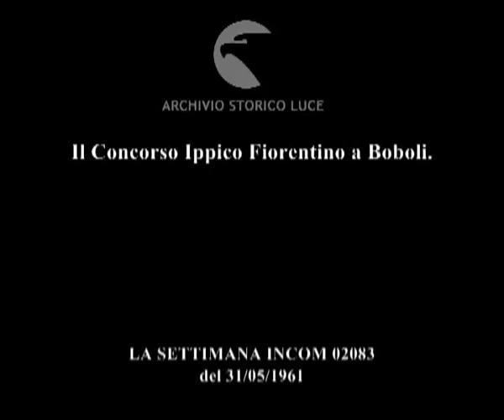Tutto D'Inzeo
Il Concorso Ippico Fiorentino a Boboli.
   Descrizione sequenze:Giulia Serventi esegue la prova ippica ad ostacoli nel campo di Boboli ; signore tra il pubblico ; Maria Cristina d'Aosta si cimenta sul percorso ; un fotografo riprende i cavalieri e le amazzoni ; immagini della prova del sottotenente Todini ; immagini della prova del campione Raimondo d'Inzeo ; volto di profilo di una giovane donna tra il pubblico ; immagini della prova di d'Inzeo ; il pubblico applaude ; d'Inzeo saluta e ringrazia in sella al cavallo ;